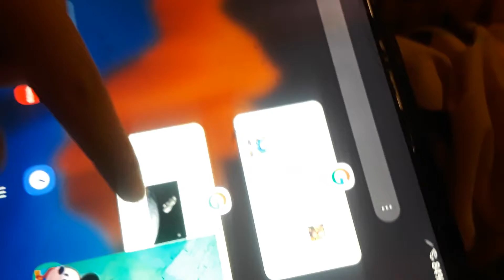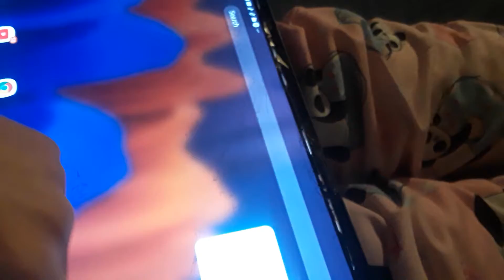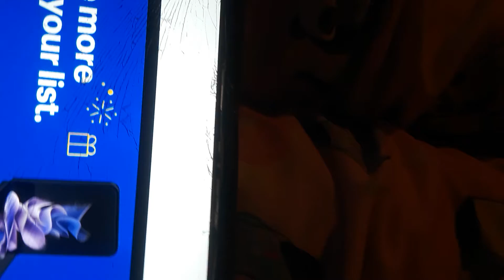December 1, 2021